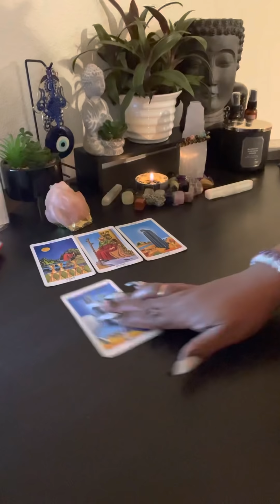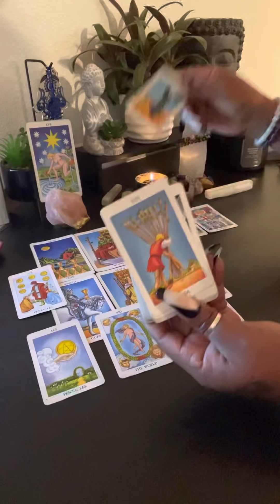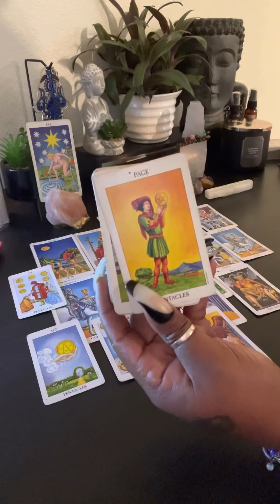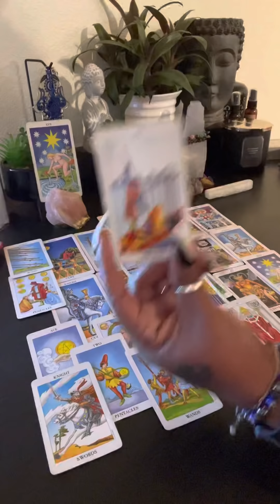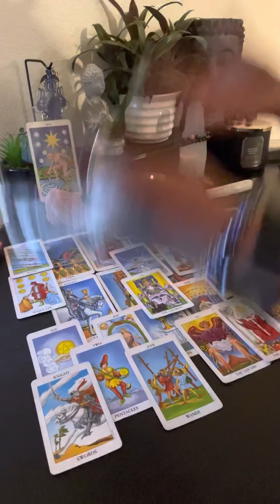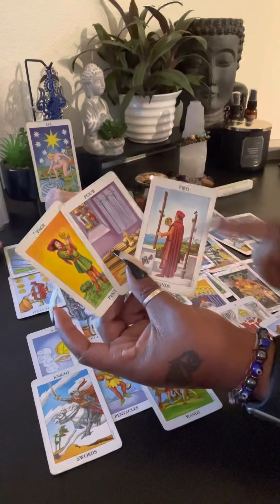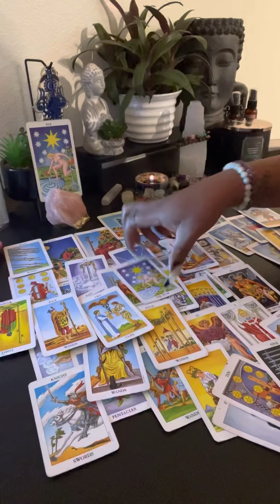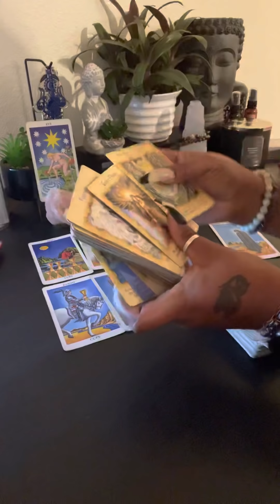They see how childish they acted…here’s why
🙏🏾Support my Sons channel "Life Of The Moores"     👸🏾Mahogany 👶🏽London 💓 New Vids on Dec25th 2021